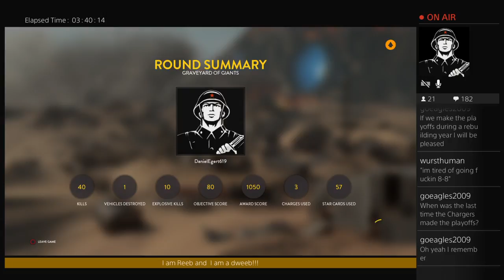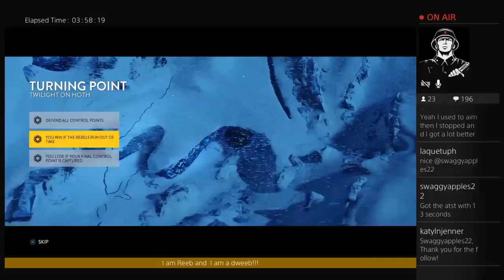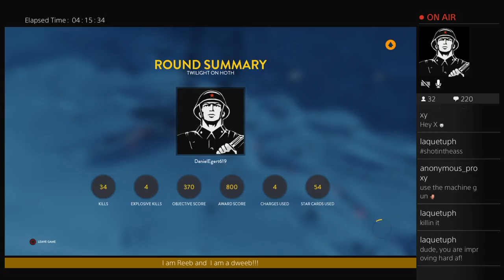Star Wars Battlefront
Loving this game!